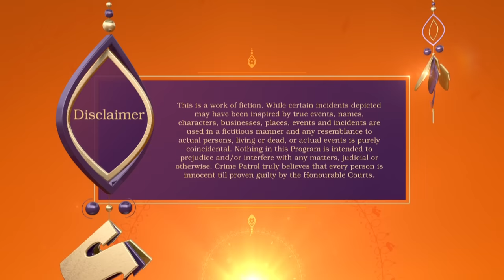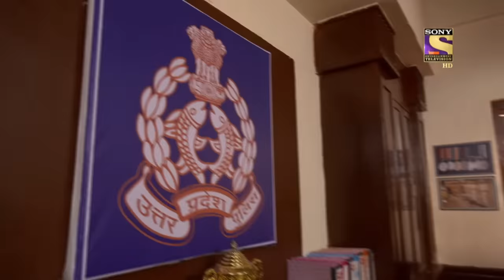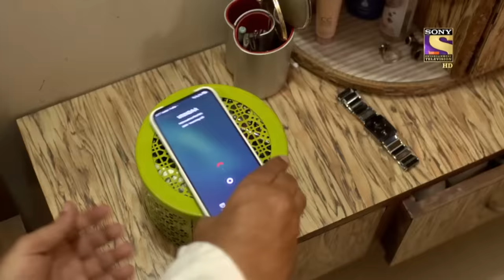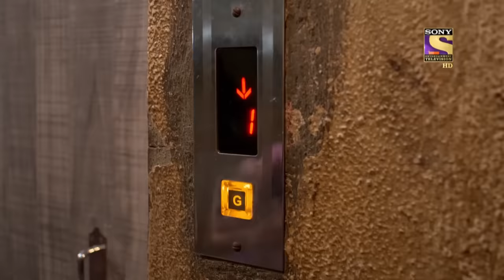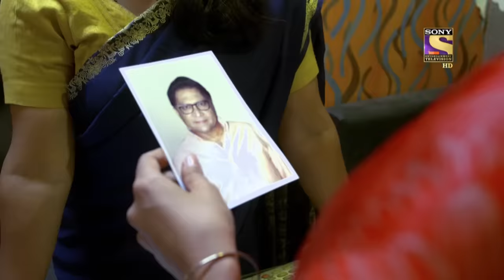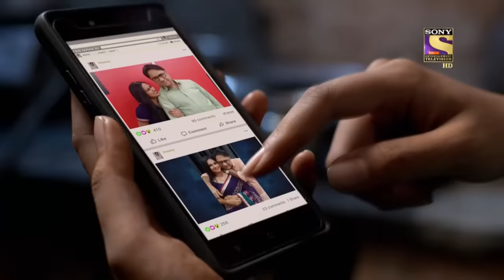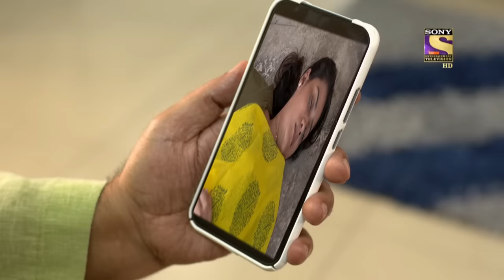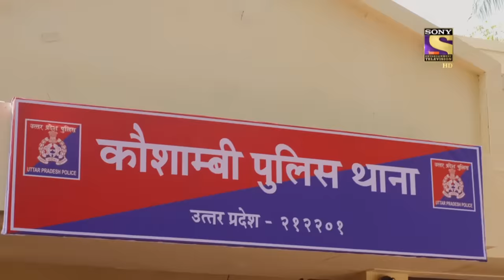Crime Patrol Satark Season 2 - Ep 120 - Full Episode - 30th December, 2019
Episode 120: The Illusion
In today's episode, we see that a girl named Mansi becomes a victim of some sexual fetish. Her culprit decided to end his life instead of surrendering to the police. One year later, the police find a case which started differently but ended up revealing some rock-solid connections with the Mansi case.